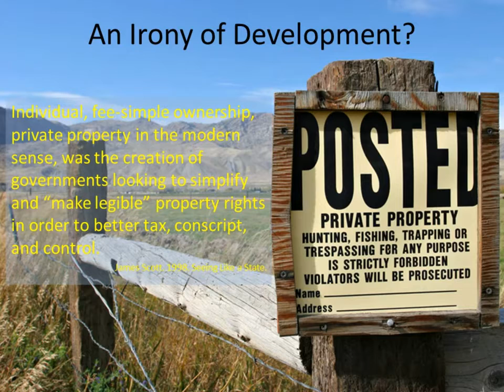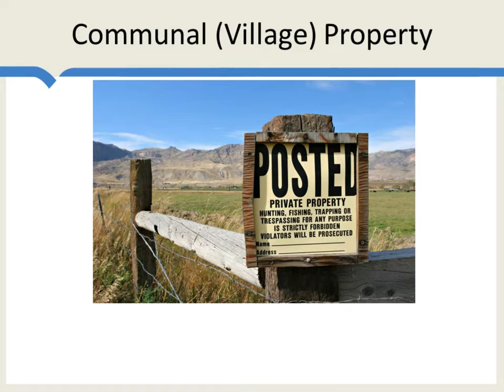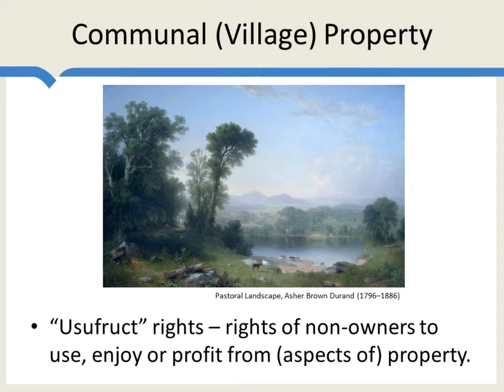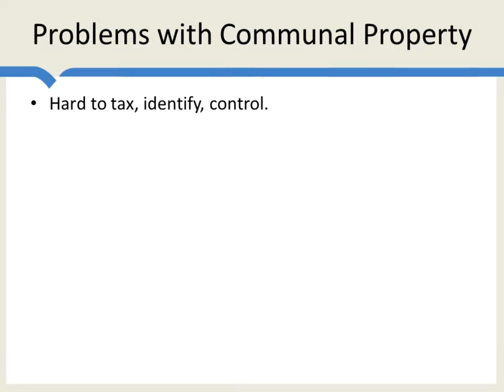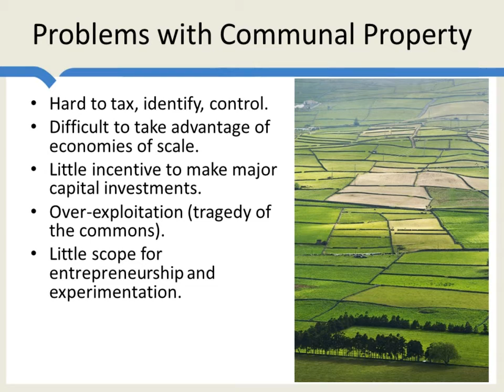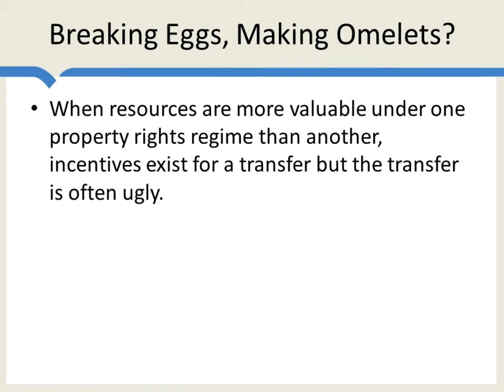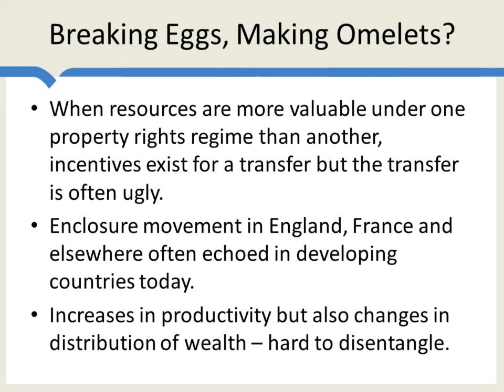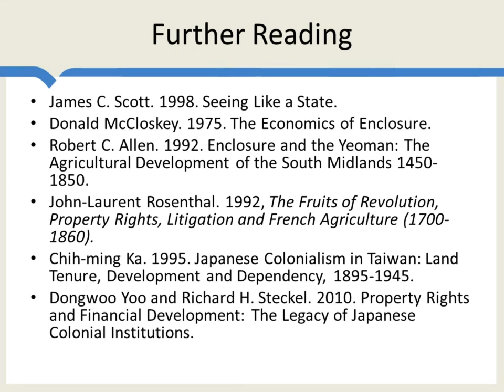Property Rights 3: Communal Property, Enclosure and the State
Were classic (fee-simple) property rights an unintended side-effect of government's desire to tax? We look at communal property, private property, taxation and some of James C. Scott's ideas in his book Seeing Like a State.